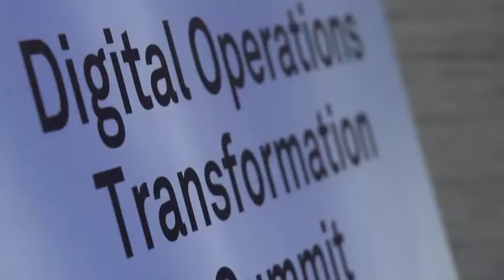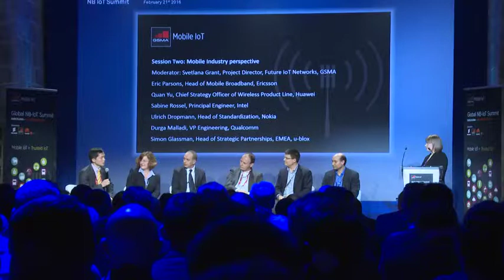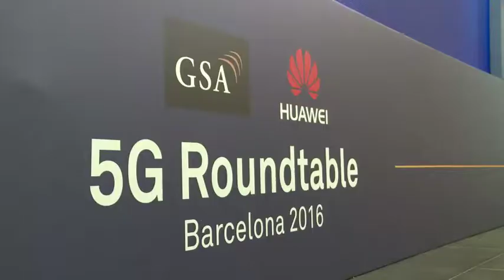Digital Transformation Summit Highlights Huawei at MWC2016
Our English-speaking cameraman in Spain is shooting Highlight videos for HUAWEI during Mobile World Congress in Barcelona.